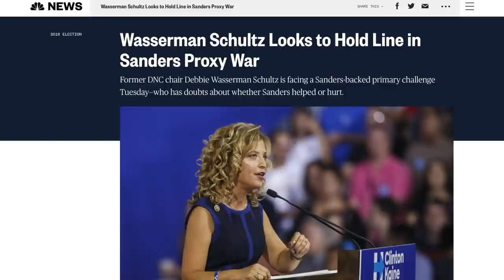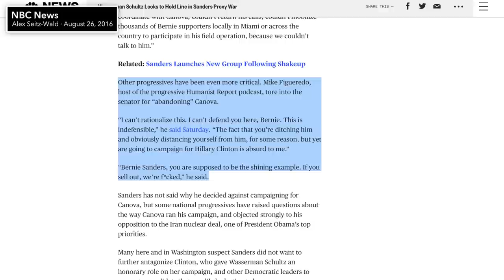A Look Back at the Time Chuck Todd Name-Dropped Mike on ‘Meet the Press’